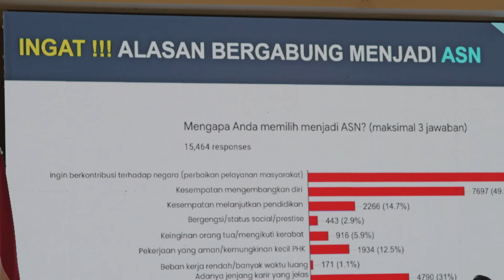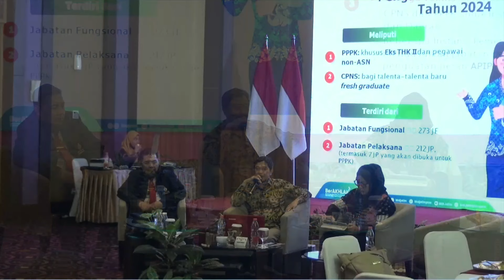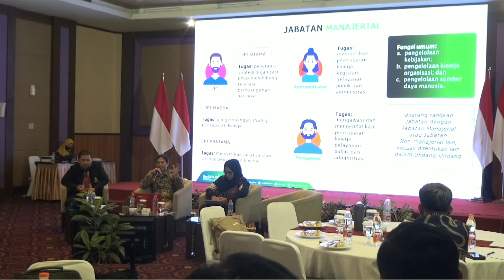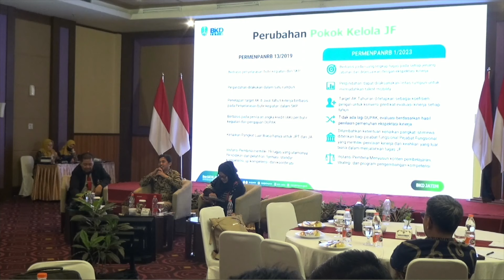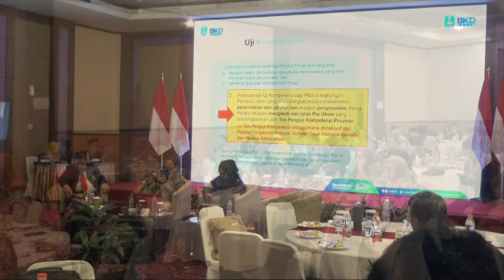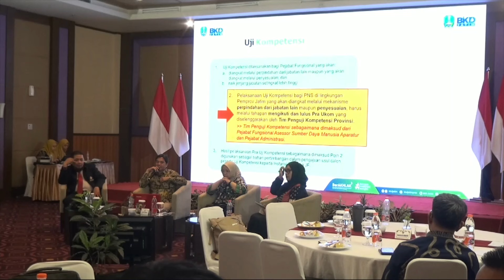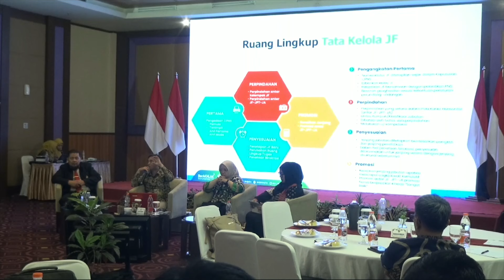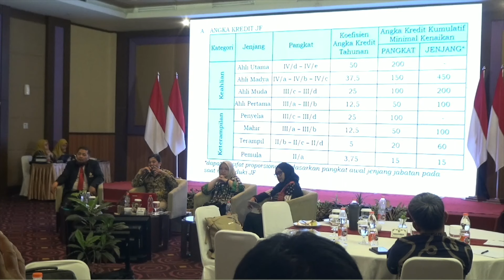#7 FESTIVAL ASN BELAJAR BAKORWIL BOJONEGORO 2024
🟢 Festival ASN Belajar 2024 On Stage Bakorwil Bojonegoro 🟢

Festival ASN Belajar merupakan versi luring program ikonik BPSDM Prov Jatim yang akan menjadi wahana bagi para ASN untuk berbagi pengetahuan, pengalaman, dan membangun jejaring. Selain seminar dan workshop, ada juga sesi pembelajaran interaktif yang akan memberikan peluang bagi para ASN untuk berdiskusi dalam pengembangan kompetensi selama 20 Jam Pelajaran (JP) secara intensif.

Kami hadir lebih dekat, peserta Festival ASN Belajar terbatas untuk Undangan bagi ASN di Wilayah Kerja Bakorwil Bojonegoro. Kegiatan akan dilaksanakan pada :

🗓️ Rabu, 12 Juni s/d Jumat,14 Juni 2024
📍 ASTON Bojonegoro City Hotel
👥 ASN Se-Bakorwil Bojonegoro

“BPSDM JATIM Mencetak SDM Unggul dan Berkualitas"